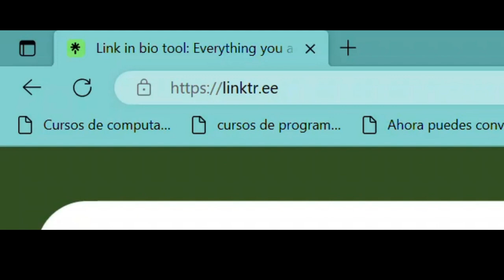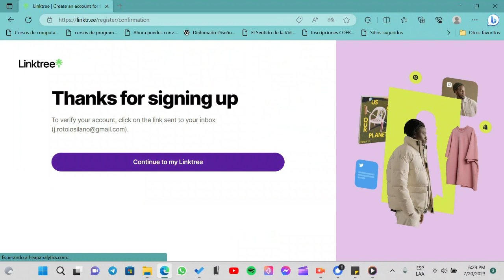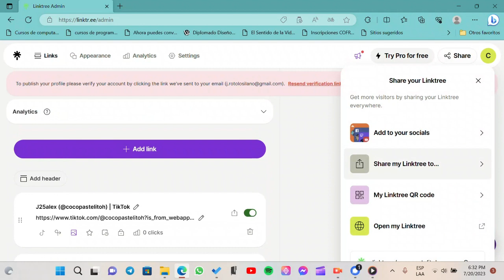Cómo Crear Un Linktree Para Instagram